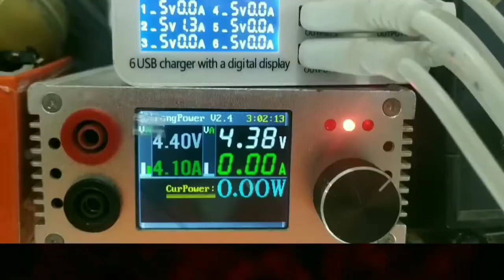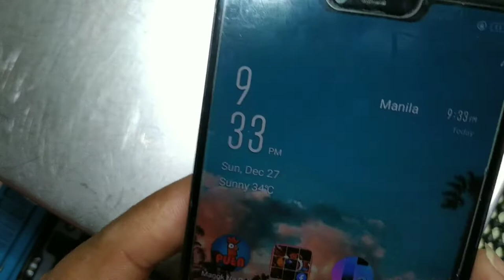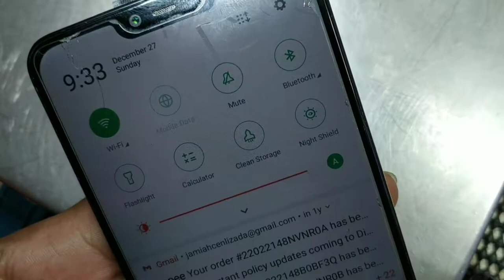patay na buhayin ko Kung Kaya pa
👉WE REPAIR CELLPHONE   😉FIXING MOBILE
PHONE/DIAGNOS/ANDROID/IPHONE/TABLET/SCANNING/SHORTED/SCANNING BOARD ERROR/FIX EVERYTHING BOARD LEVEL DEAD BOOT

                     👉HARD TECH VLOG👈

WE ACCEPT ...LBC-J&T
ADDRESS C6 CREEK SIDE DAANG BAKAL BANABA SAN MATEO RIZAL..
NAME: HENRY G. LOPEZ

CELLPHONE REPAIR TIPS TUTORIAL SOLUTIONS...
CPU REBOLLING SOLUTION
MOTHER BOARD SCANNING..
FULL SHORTED TUTORIAL
HALF SHORTED TUTORIAL
HOW TO REPAIR LOGIC BOARD
HOW TO TROUBLESHOOT THERMAL SCANNER..
FIX EVERYTHING
NO POWER..
NO SERVICE..
NO LCD DISPLAY..
NOT CHARGING..
FAKE CHARGING..
TOUCH IC SOLUTION
LCD BACKLIGHT SOLUTION
LCD BLACK SCREEN SOLUTION..
DEAD BOOT SOLUTION..
OUDIO SOLUTION
HOW TO DIAGNOS DEAD BOOT MOTHER BOARD...